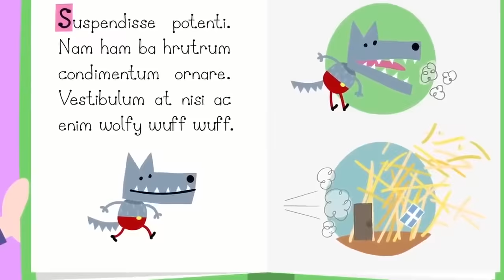Ben and Holly‘s Little Kingdom Full Episodes | Granny and Grandpapa | Kids Videos